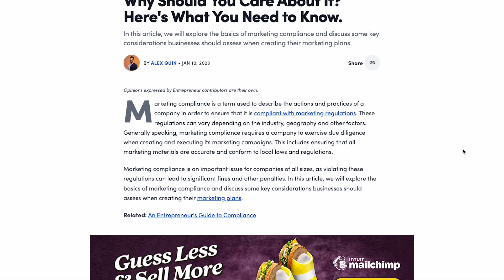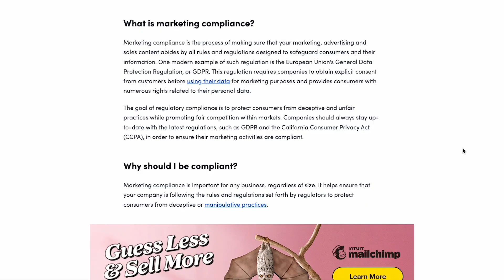Adapt & Thrive: Stay Ahead in Marketing Regulations!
Join Alex Quin on Hustle Inspires Hustle as he explains the nuances of marketing regulations. Learn from an expert how to navigate these waters smoothly to keep your marketing game strong and compliant. Tune in for strategies that will place you at the forefront of your industry.